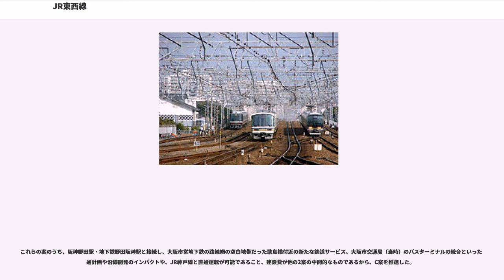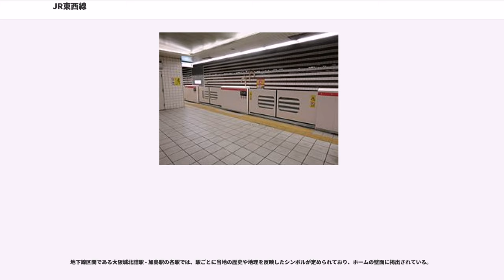JR東西線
JR東西線（ジェイアールとうざいせん）は、大阪府大阪市城東区の京橋駅から兵庫県尼崎市の尼崎駅に至る鉄道路線である。第三種鉄道事業者の関西高速鉄道が線路などの鉄道施設を保有し、第二種鉄道事業者の西日本旅客鉄道（JR西日本）が旅客運送を行っている（幹線）。

JR西日本では、関西本線（大和路線）のJR難波駅 - 今宮駅間に次ぐ地下路線として1997年3月8日に開業した。同社のアーバンネットワークの路線の一つとなっている。大阪市街地の地下を東西に横断し、起点の京橋駅で片町線（学研都市線）、終点の尼崎駅で東海道本線（JR神戸線）・福知山線（JR宝塚線）と接続し、これらの路線との直通運転が行われている。ラインカラーは桜桃色（）であり、選定理由は「沿線に造幣局・大阪城公園などの桜の名所を持つイメージ」とされている。路線記号は H 。

「JR」の語を含む「JR東西線」が正式な路線名であり愛称でもある。JR西日本において、路線名の愛称にJRと付けられている事例はあるが、正式な路線名にJRが入るのはJR全社含めて当路線が唯一である。駅の発車標や車両の行先表示では字数の関係から東西線経由と表示される。

全線が旅客営業規則の定める大都市近郊区間の「大阪近郊区間」および、電車特定区間に含まれている。また、IC乗車カード「ICOCA」のエリアに含まれている。

全区間をJR西日本近畿統括本部が管轄している。尼崎側の関西高速鉄道・JR西日本の施設上の境界は下神崎川橋梁の京橋方（東海道本線との並走区間に入る地点）に設置されている。

京橋駅を出ると、上下線間には片町線（学研都市線）の列車が折り返す引上線がある。また、京橋を出ると右にかつて片町駅に行くための線路跡が見える。この引上線の分岐部から地下に向けて下り勾配を進むと、大阪城北詰駅に着く。ここから加島駅の先までは地下区間で、架線には剛体架線が採用されている。

JR東西線の各駅は下り（尼崎方面）のホームを1番のりばとしている。地下区間の駅は、すべて島式ホーム1面2線の地下駅となっており、絶対信号機のある停車場となっている。また、既にある地下鉄・地下街・淀川の下部を通るため、JR西日本管内でもトップクラスの急勾配が続き、駅の深度が最も深い駅もJR東西線にある。

大阪城北詰駅を出ると、大川（旧淀川）の下を通って国道1号の地下を、北新地駅付近からは国道2号の地下を御幣島駅まで走る。大阪天満宮駅・北新地駅では可動式ホーム柵（ホームドア）が設置されている。海老江駅 - 御幣島間で淀川の下部を通る。淀川を横切る鉄道路線はすべて橋を架けて渡っていたが、JR東西線は初めて水底トンネルで渡る路線となった。

加島駅を発車すると地上に出る。ここからは上下線とも東海道本線（JR神戸線・JR宝塚線）の内側線・外側線の間を走行するが、これはもともと東海道本線の外側線として使用されていた線路をJR東西線に転用し、その外側に東海道本線の外側線が増設されたためである。神崎川を渡ると尼崎駅に到着する。

すべての列車が京橋駅から学研都市線（片町線）に直通し、一部をのぞいて尼崎駅からJR宝塚線（福知山線）宝塚・新三田方面およびJR神戸線（東海道・山陽本線）西明石方面と直通運転している。

列車種別は普通と快速・区間快速・直通快速があるが、JR東西線内では全列車が各駅に停車する。区間快速は、学研都市線から直通する列車（日中時間帯の塚口行きは除く）については、京橋駅で種別を普通に変更して運転するため、JR東西線区間で日中以外はJR神戸線・宝塚線からおよび尼崎発で京橋・四条畷方面へ向かう列車のみが運転されている。なお、JR神戸線・宝塚線区間では普通・快速での運行となる。

尼崎方面行きの列車は、尼崎・塚口駅終着を除き、京橋駅からJR宝塚線・JR神戸線内の種別を案内し、京橋・四条畷方面行きの列車は、尼崎駅から学研都市線内の種別を案内する。

平日朝ラッシュ時は約3 - 5分間隔で運行されている。この時間帯はJR神戸線方面からの普通のほか、JR宝塚線からの快速・普通が入る。尼崎からは大半がJR宝塚線に直通する。

日中時間帯は1時間に8本運行されている。この時間帯は普通がJR神戸線直通、区間快速が塚口駅発着で運行されている。朝晩には尼崎駅を始発および終点とする列車が設定されているが、JR東西線から京橋駅で折り返す列車はない。尼崎駅ではJR東西線部分に引き上げ線がないため、塚口駅発着または回送と...